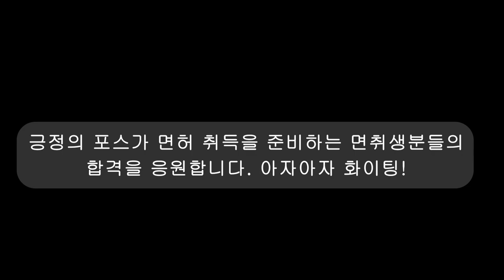교육생 차량 앞으로 중앙선 넘어온 탱크로리